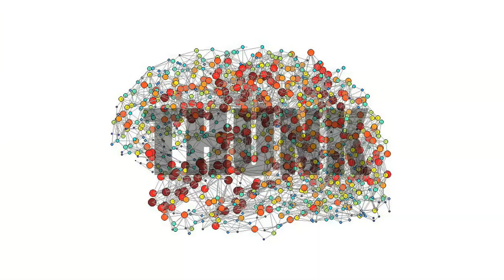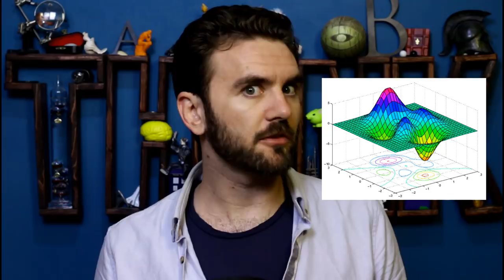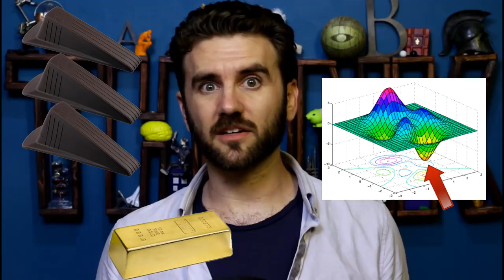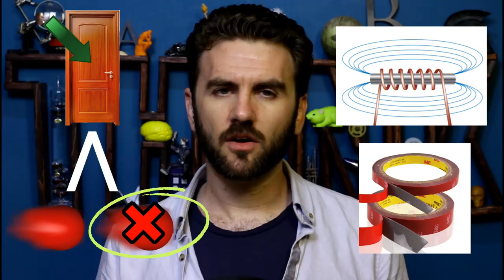149. Solution Space & Tiling Trees | THUNK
Challenge: Examine enough potential answers to a problem to be confident in one of them. Solution: Tiling trees!

The Philosophy of Problem Space and Solution Space, by Karen Bachmann